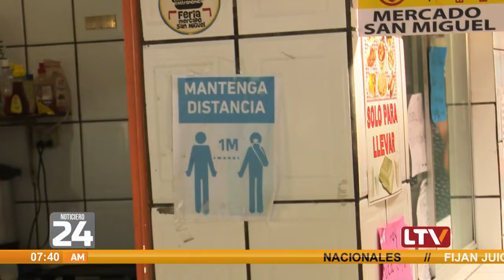Comerciantes de mercado San Miguel dan ejemplo de responsabilidad